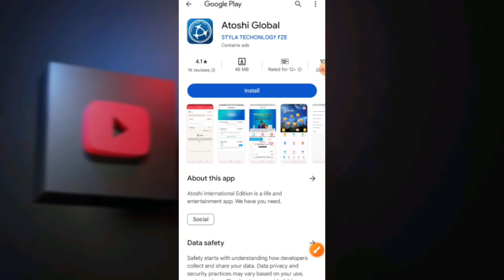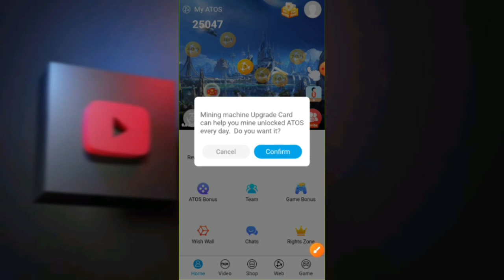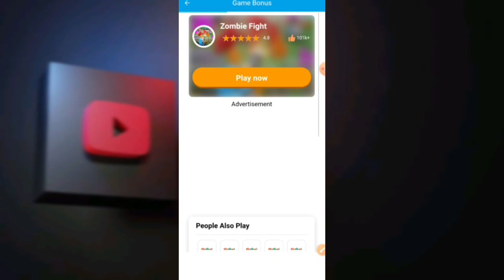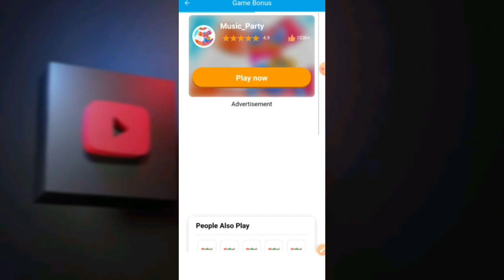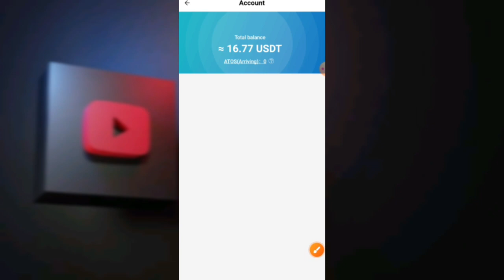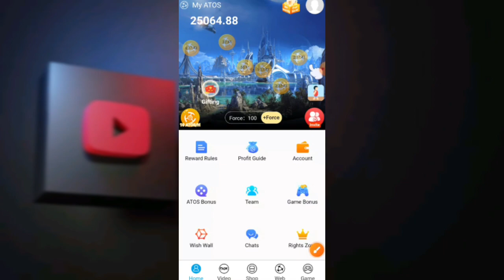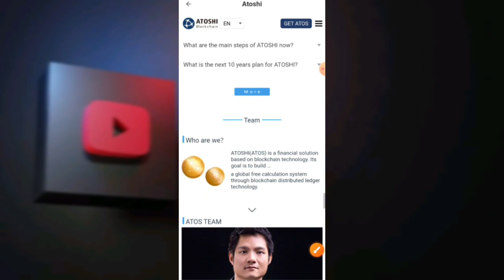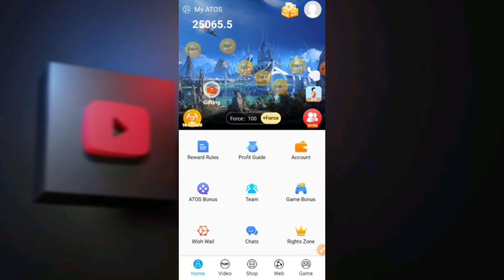Instant Loot $17 | Daily Free $5 Earn All User | Atoshi Global App Withdrawal Start | Rizwan Blouch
⬇️CONSTANT COVER KEYWORDS⬇️
airdrop
airdrop crypto
new Airdrop
Crypto airdrop
New token
Crypto news
Crypto faucet
Crypto airdrop today
Cryptocurrency